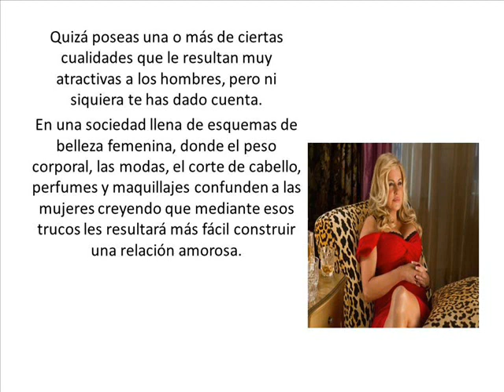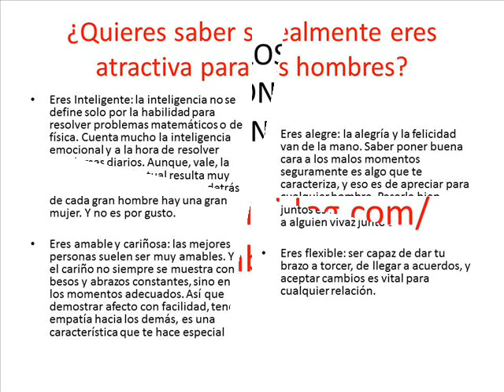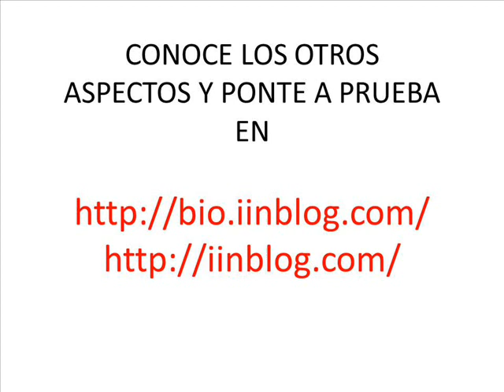10 CUALIDADES QUE TE HACEN IRRESISTIBLE ANTE CUALQUIER HOMBRE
Quizá poseas una o más de ciertas cualidades que le resultan muy atractivas a los hombres, pero ni siquiera te has dado cuenta. En una sociedad llena de esquemas de belleza femenina, donde el peso corporal, las modas, el corte de cabello, perfumes y maquillajes confunden a las mujeres creyendo que mediante esos trucos les resultará más fácil construir una relación amorosa.